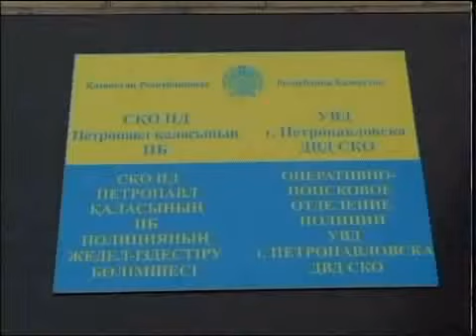каз УИ Аким в ДВД